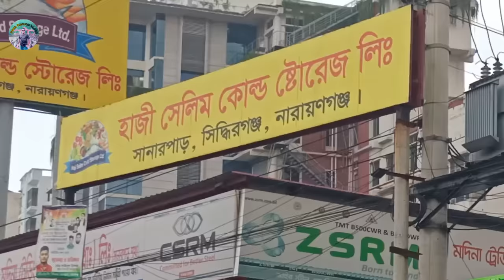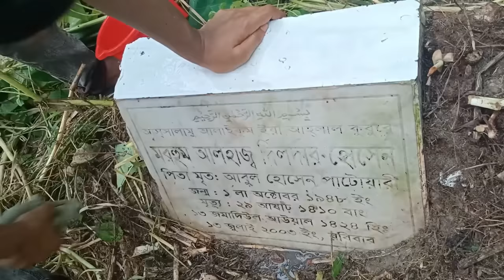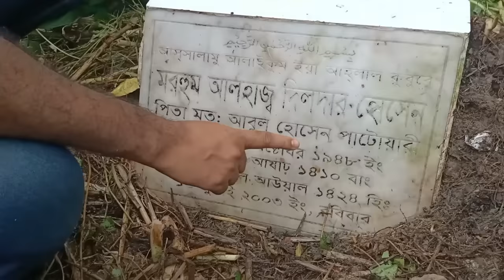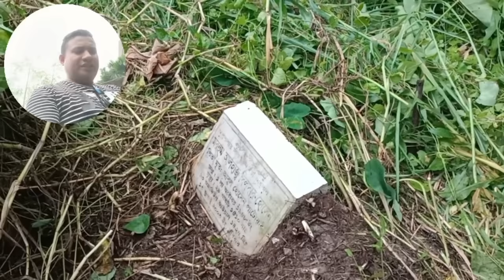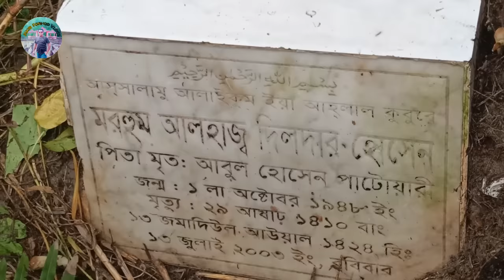জঙ্গলে ঢাকা কৌতুক অভিনেতা দিলদারের কবর | কমেডিয়ান দিলদার | Dildar grave | Comedian Dildar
জঙ্গলে ঢাকা কৌতুক অভিনেতা দিলদারের কবর
This video about Bangladeshi famous Comedian Actor Dildar grave.

দিলদার হচ্ছেন একজন বাংলাদেশী জনপ্রিয় কৌতুক
 অভিনেতা
দিলদার এর জন্ম: ১৩ জানুয়ারি ১৯৪৫; এবং মৃত্যু: ১৩ জুলাই ২০০৩) সালে। দিলদার চলচ্চিত্র জগতে প্রবেশ করেন ১৯৭৫ সালে মুক্তিপ্রাপ্ত কেন এমন হয় চলচ্চিত্রে অভিনয়ের মাধ্যমে। তিনি ২০০৩ সালে সেরা কৌতুক অভিনেতা হিসেবে তুমি শুধু আমার চলচ্চিত্রের জন্যে জাতীয় চলচ্চিত্র পুরস্কার লাভ করেছিলেন।

দিলদার এর চলচ্চিত্র জীবন
বাংলা চলচ্চিত্রে অন্যতম কৌতুক অভিনেতা দিলদার। কৌতুক অভিনেতা হিসেবেই তার অধিক পরিচিতি ছিল। দিলদার চলচ্চিত্র জগতে প্রবেশ করেন ১৯৭২ সালে । তার মুক্তিপ্রাপ্ত প্রথম চলচ্চিত্র ছিলো 'কেন এমন হয়'। এই ছবির মাধ্যমেই অভিনয়ে অভিষেক হয় তার।  ধীরে ধীরে এক অপ্রতিদ্বন্দ্বী কৌতুক অভিনেতার আসন দখল করে নেন দিলদার। দিলদারের জনপ্রিয়তা এতটাই তুঙ্গে ছিল যে, তাকে নায়ক করেই নির্মাণ করা হয়েছিল ‘আব্দুল্লাহ’ নামে একটি সিনেমা।  দিলদারের অভিনীত অন্যান্য চলচ্চিত্রের মধ্যে ‘বেদের মেয়ে জোসনা’ ‘বিক্ষোভ’, ‘অন্তরে অন্তরে’, ‘কন্যাদান’, ‘চাওয়া থেকে পাওয়া’, ‘সুন্দর আলী জীবন সংসার’, ‘স্বপ্নের নায়ক’, ‘আনন্দ অশ্রু’, ‘শান্ত কেন মাস্তান’ 'গাড়িয়াল ভাই', 'অচিন দেশের রাজকুমার', 'প্রেম যমুনা', 'বাঁশিওয়ালা' ইত্যাদি উল্লেখযোগ্য। ২০০৩ সালে সেরা কৌতুক অভিনেতা হিসেবে 'তুমি শুধু আমার' চলচ্চিত্রের জন্যে জাতীয় চলচ্চিত্র পুরস্কার লাভ করেন।

Dildar Bangladeshi  Comedian (actor)
Dildar was born 13 January 1945 –  died 13 July 2003)was a Bangladeshi actor from the Chandpur district. Dildar  debuted in Bengali cinema in 1975 in the film Keno Amon Hoy. He was awarded Best Actor in a Comedy Role in 28th Bangladesh National Film Awards in 2003 for his role in the film Tumi Sudhu Aamar.

dildar Spouse name
Rokeya Begum
dildar children
2

dildar Filmography
Abdullah
Tumi Ki Shei
Shanto Keno Mastan
Anondo Osru
Shopner Nayok
Shudhu Tumi
Bichar Hobe
Priyojon (1996)
Ei Ghor Ei Songsar
Shopner Prithibi
Durjoy
Ojante
Sundor ali jibon songshar
Bikkhob
Ruti
Beder Meye Josna
Bir purush
Nachnewali
Aopner Thikana
Jibon Songsar

বাংলাদেশের চিএ জগতের সব নায়ক নায়িকাদের কবর ও বাড়ীর ভিডিও একসাথে পাবেন এই play list এ নিচে লিংক শেয়ার করেছেন